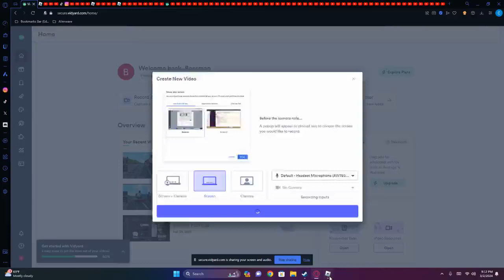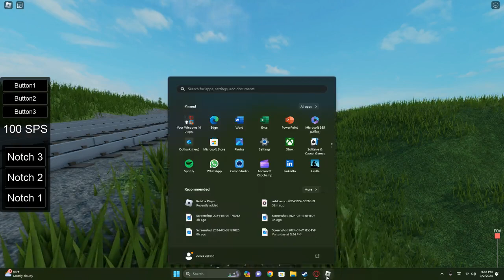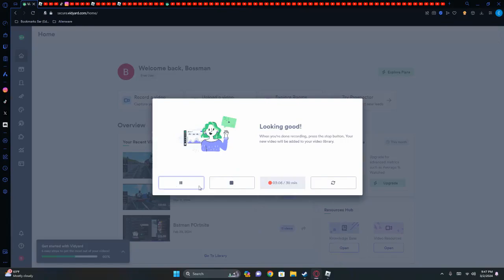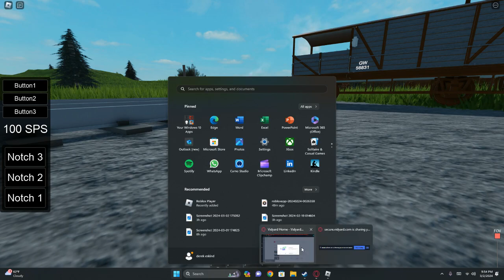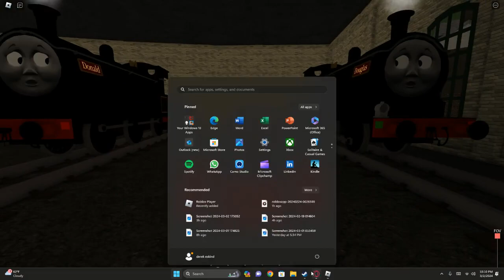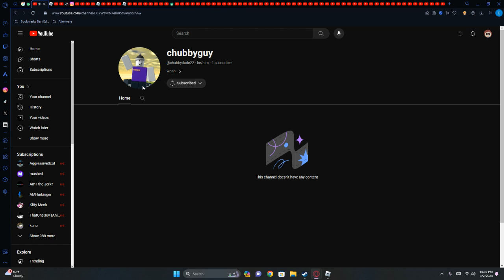Henry v.s. Oliver (Part 1/2) (Probably not gnna finish but just doin this for shits and giggles)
Henry vs Oliver, Henry "kills" Toad and knows that Oliver finds out Henry killed Toad and Edward, James suggests that he should make a plan to end Henry